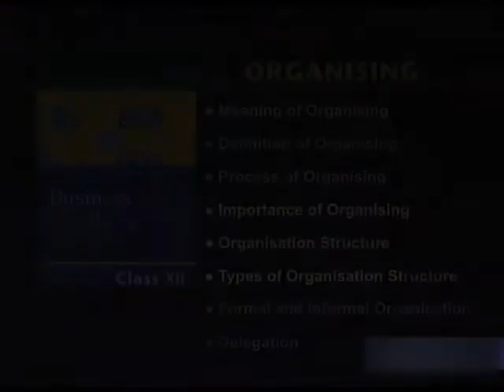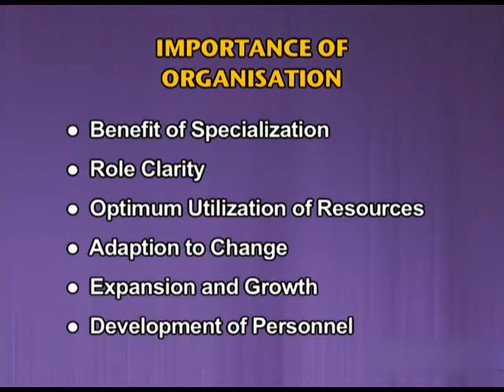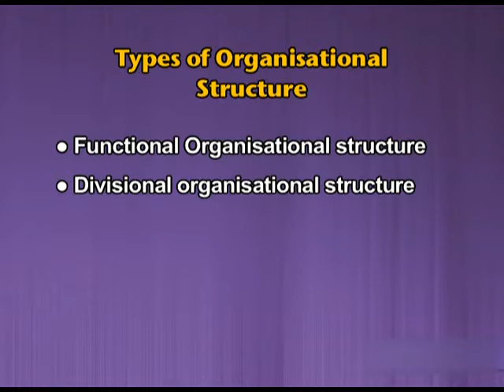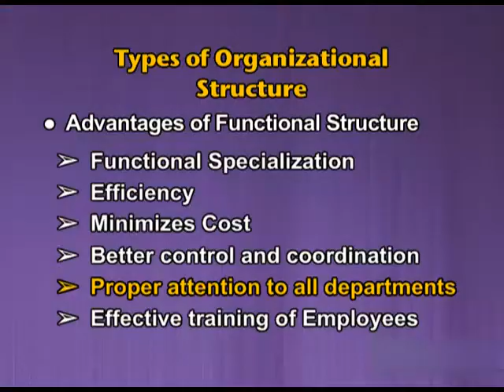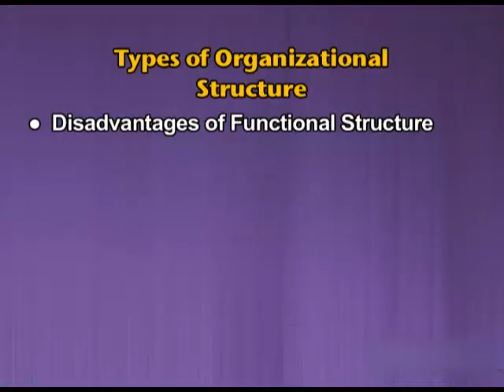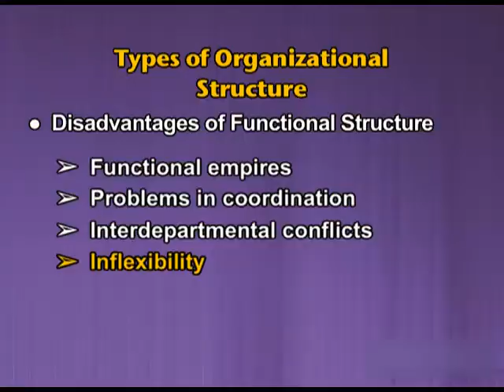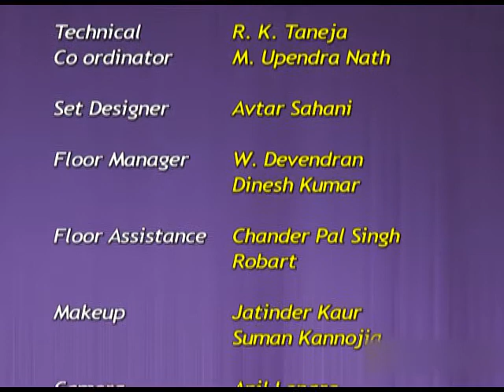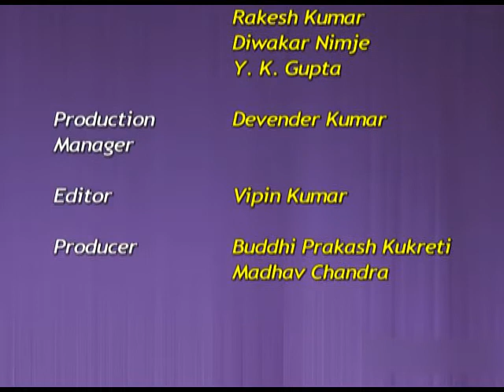BUSINESS XII CH5 EP2: Structure of organization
This video explains the importance of orgnizing, types of Organizational structure ,Advantages of Functional structure , Disadvantage of Functional Structure ,